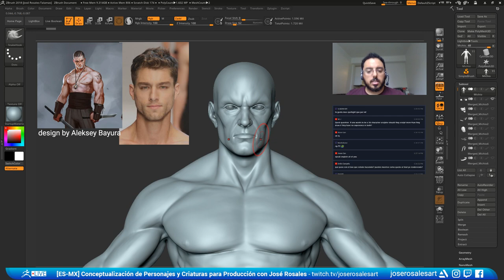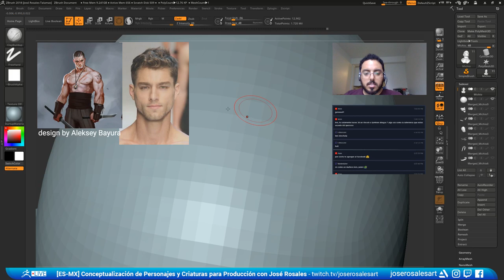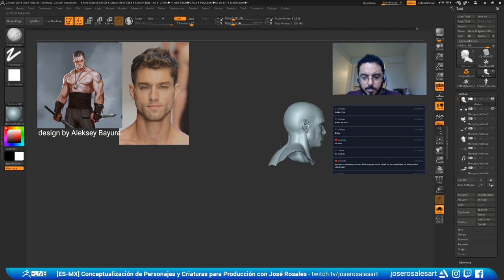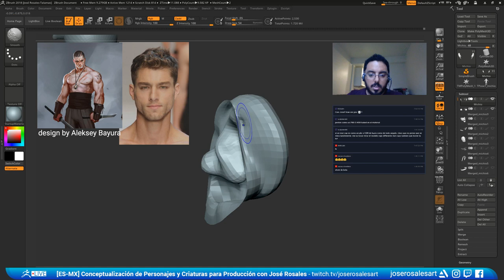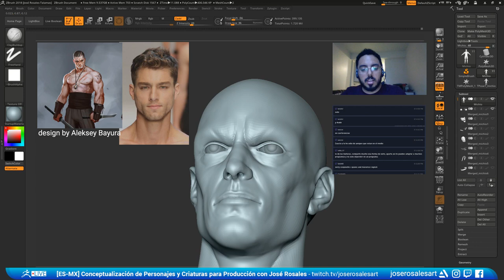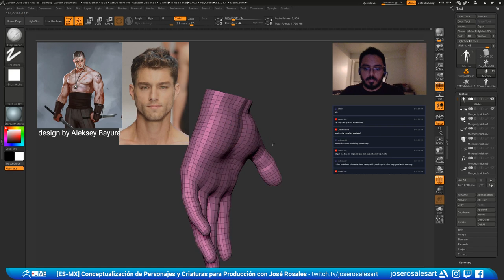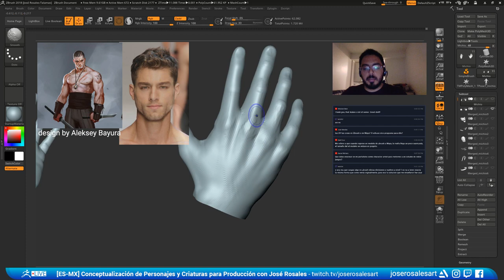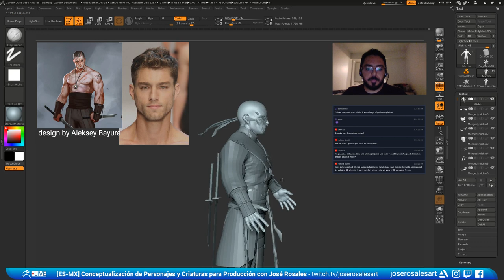José Rosales - Conceptualización de Personajes y Criaturas para Producción - Episode 9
José pushes his character's face, ears and hands further in this broadcast!